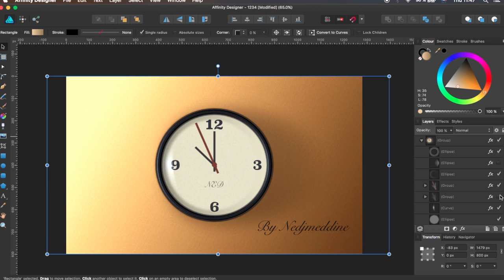Watch vector template Affinity designer